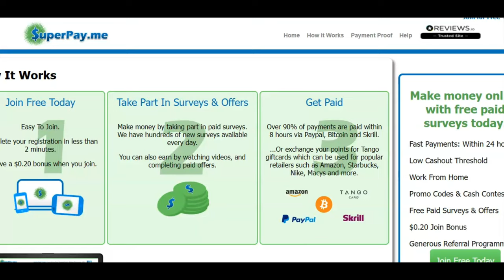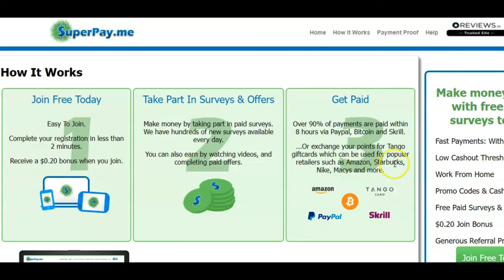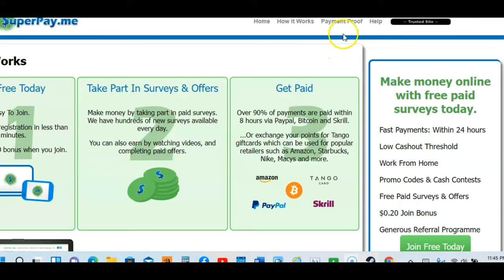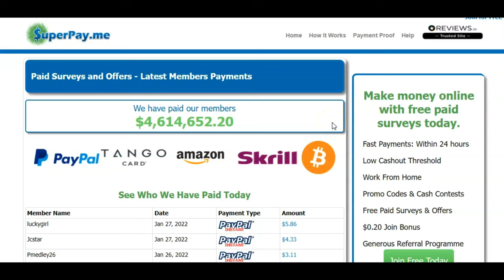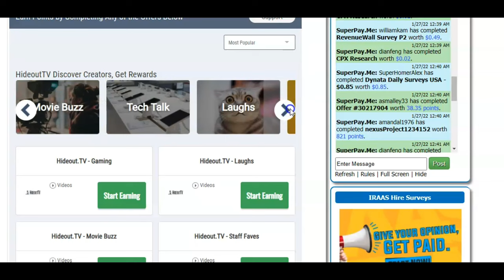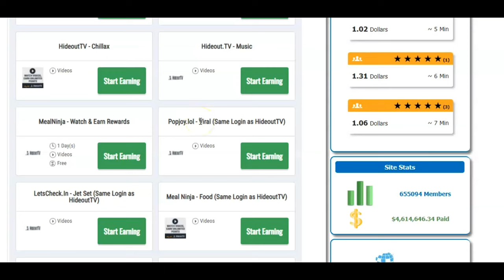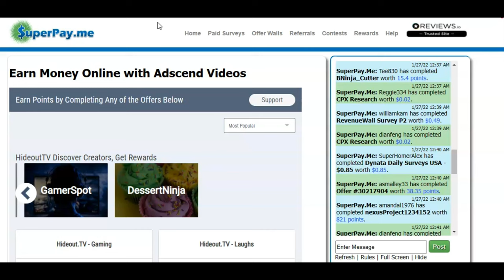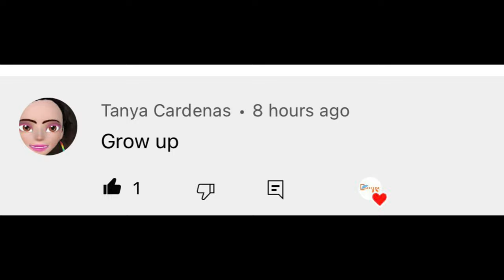Make $55 Watching Videos For Free!! (Get paid to watch videos)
In This video Reggie P shows you how to make money online easily and get paid to watch videos for free.

Only For a Limit Time !

Apple Iphone
Swap Face- Swap faces in photos